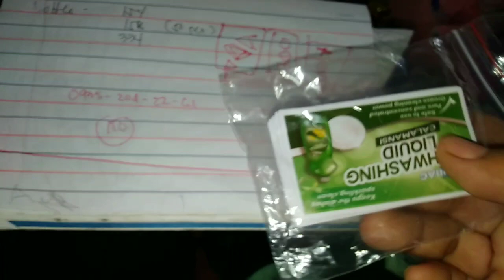BUSINESS TIPS: DIY DISWASHING LIQUID MAS MAGANDA NA TAYO NA ANG GAGAWA, DAGDAG PANINDA, DAGDAG KITA.